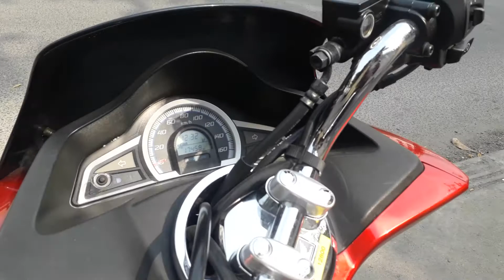Honda PCX 150CC (Japan) | Sakura Enterprises